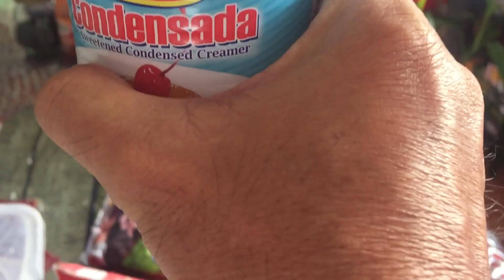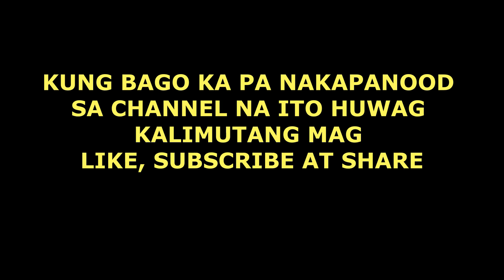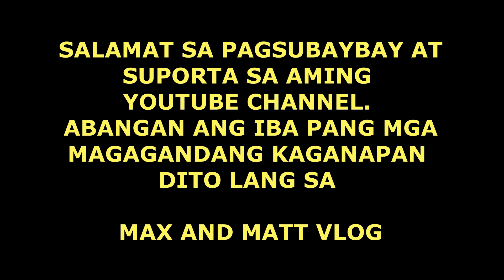MY BIRTHDAY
Kaarawan ko ngayon anong say niyo. Kahit 500h pesos lang panghanda ok na sa akin